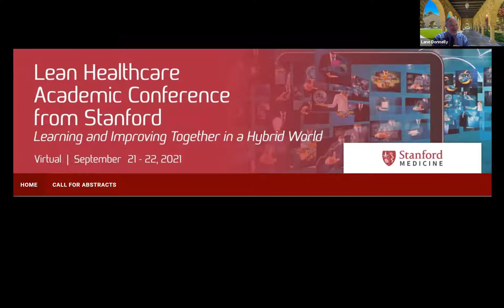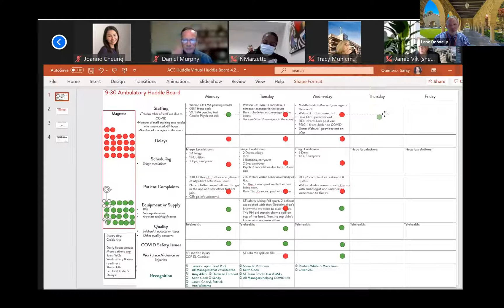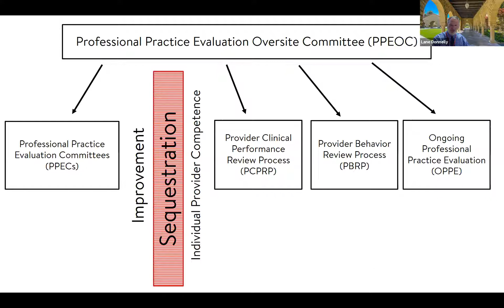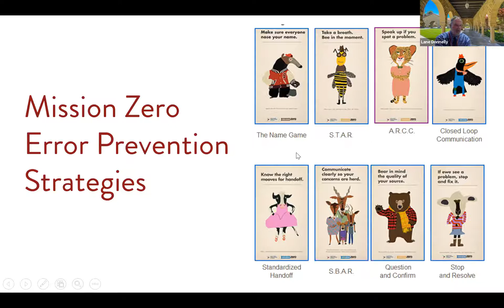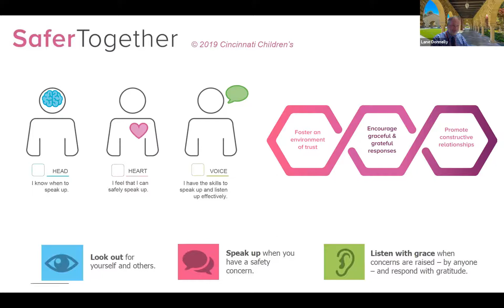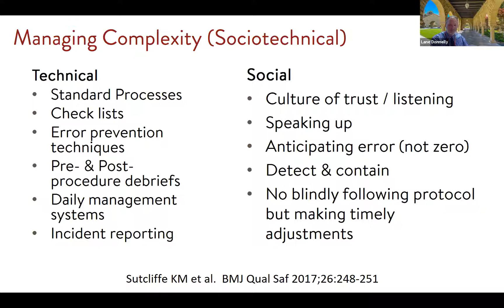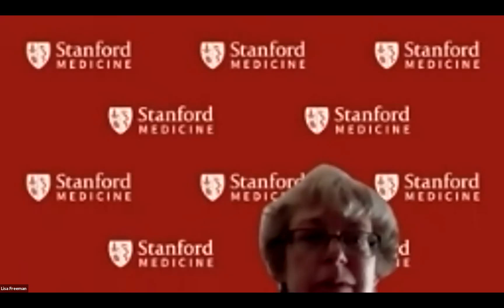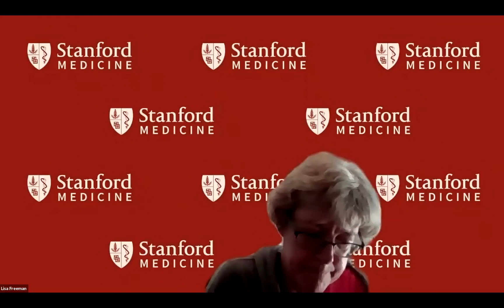The Social and Technical Domains in Quality and Safety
In this lecture, we will discuss the approach to improving a culture of quality and safety (high
reliability) by discussing both the technical and social domains that contribute. By focusing on both your technical domain, the task processes or how the work is done, as well as your social domain, how those doing the work interact, a path to optimal execution can be outlined. Challenges related to high complexity of complex care will also be discussed.

Lane F. Donnelly MD is currently Chief Quality Officer and Christopher G. Dawes Endowed Director of Quality at Lucile Packard Children’s Hospital and Stanford Children’s Health. He is also a Professor of Radiology and Pediatrics and the Associate Dean, Maternal and Child Health (Quality and Safety) in the School of Medicine at Stanford University. He also serves as the Co-Executive Director of Stanford Medicine Center for Improvement.

Dr. Donnelly has been an NIH funded researcher, has published 270 peer review manuscripts that have been cited over 10,000 times and has authored multiple textbooks, including Pediatric Imaging: The Fundamentals, a lead selling textbook on pediatric imaging. Many improvement projects for which he was a contributor have received multiple national recognitions including International Quality Radiology Network’s Quality-Improvement in Radiology Practices Paper Competition: Annual Award 2008 (Paper of the Year); Caffey Award –for Outstanding Presented Paper, Society for Pediatric Radiology (2001, 2009, 2011); 2012 British Medical Association Book Awards; Singleton–Taybi Award for Lifetime Achievements in Education, Society for Pediatric Radiology (2009); Journal of the America
College of Radiology 2018 Paper of the Year Award; and the 2009 Best Scientific Paper Award -Institute for Healthcare Improvement (IHI) and the RSNA Honored Educator Award (2019).Dr. Donnelly has served on the Board of Trustees for both the American Board of Radiology and the Society for Pediatric Radiology